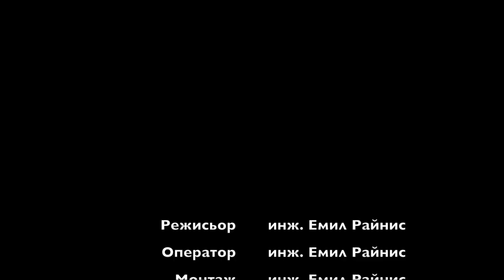Балканска Джет купа 2018, Кърджали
Балканска Джет купа 2018, откриване и първи гонки на язовир Студен кладенец при село Широко поле